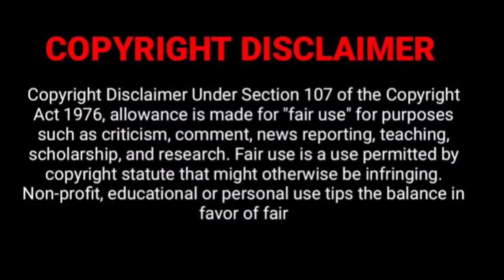The Witcher (2023) Tamil Dubbed Series Netflix Fantasy Adventure WebSeries Coming Soon Season 1 2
Hi Guys Welcome To Hollywood News In Tamil, This Video For The witcher series Tamil dubbed release date Update video

thank you following